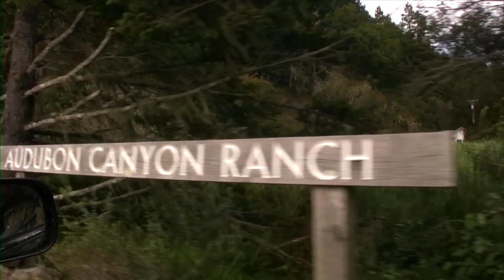Painting Bolinas Music Video. The F/F Doc is now available at paintingbolinas.com!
This is the "Painting Bolinas" theme song for the new documentary "Painting Bolinas". THE TIME HAS COME! WAIT NO MORE! The Original 85 minute Full Feature of Painting Bolinas is now available for purchase for a limited time on DVD at paintingbolinas.com. If you have not been able to see the PBS version edited for TV or you have and want to see more of the original film, order today. It would also be a great gift for an artist or anyone who enjoys celebrating the beauty of the human spirit.
It will make you laugh and it will make you cry but...
unlike anything you have ever seen before; Painting Bolinas takes you on an unforgettable journey into the life of a man true to his art to the very end. Peter Lee Brownlee, with the bravado of a Hemingway and the sensibility of a Picasso living in a setting of characters that could have been lifted from a Steinbeck novel will paint his way into your heart. In the latter years of his life, he proves that his spirit and creativity still sparkles like a child.
Editor: Andrew Kaluzynski. The song was written and sung by George Mohler. For Painting Bolinas documentary - Main cinematographer: Linas Phillips. Additional footage: Andrew Kaluzynski, Peter Strieitmann. Editor: Andrew Kaluzynski. Go to paintingbolinas.com for more info.
Synopsis
The Painting Bolinas movie is a documentary about a 90 yr old artist, Peter Lee Brownlee whose lifestyle mirrors a king in a court of chaos and imagination. Peter is known as the "cake decorator" because of his massive layering technique, creating rich textures, his paintings are of urban and rural downtowns and famous landmarks all across America. In an earlier time, one of his paintings was on the cover of "New York Living" and he donated paintings to help Yoko Ono raise funds for the Strawberry Fields John Lennon Memorial.

His court includes an eccentric collection of people who have lost their dreams and found their way to Bolinas, California, a magical village that seems to teeter between the edge of the world and the edge of the Pacific; a haunt not unlike a Steinbeck novel. It serves as the living backdrop for a film about a brilliant artist, the aging process, a woman who wants to save his paintings from ruination and the zany characters that choose to live out their lives with him.

 A lesson in socio-anthropology; it is a study that focuses on  contemporary human beings in social groups. Granted it is rather unorthodox, but it still reflects the underlying logics of social behavior.  It is a story of love on many levels.  The protagonist discusses how he sees his place as a house of refuge where he allows anyone who needs a place to stay, to do so.  He doesn't know how many people live with him and he doesn't care. He has a dear relationship with his Butler even though he says he hates him. His Butler still continues to serve him taking off his shoes and heating up his food after being verbally abused several times. Additionally, viewing all the different ethnic and economic status' of these groups and how they interact in this very small isolated California coastal town (that has remained unchanged for years) is a socio-anthropological study of its own.

Four years in the making, this documentary attempts to bring light to musicians, artists, philosophers, and intellectuals including those populations who are largely ignored. For these beloved denizens of Bolinas, California, they seem to always find themselves at a juncture balancing their ranking and inner turmoil in society with their quest for freedom. Illustrating a celebration of the human spirit, you cannot ignore the essence of the unique and genuine relationships this extraordinary fine art painter has with everyone in town and beyond.